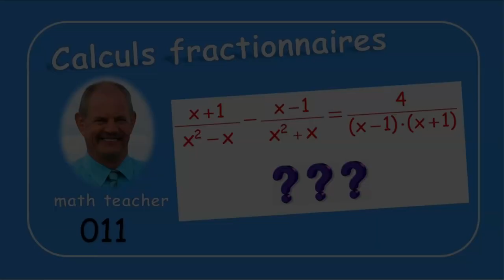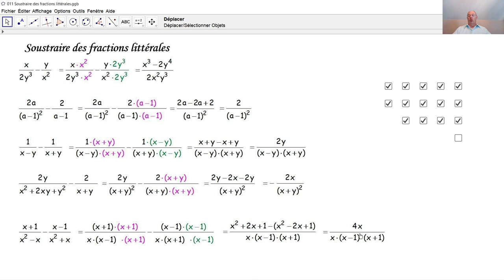Calculs fractionnaires 011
Nous soustrayons cinq fractions littérales. Les produits remarquables peuvent être très utiles lors des calculs de fractions littérales.